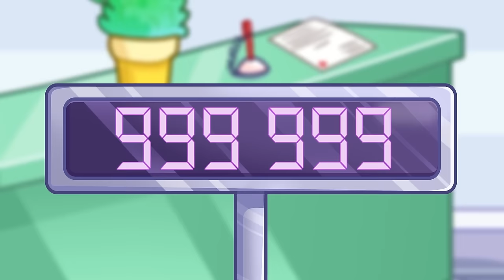Jock vs Nerd Student in Prison | How To Become POPULAR